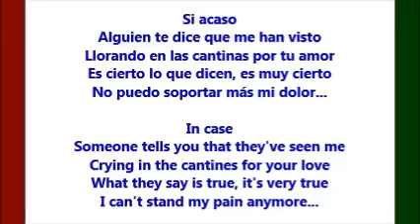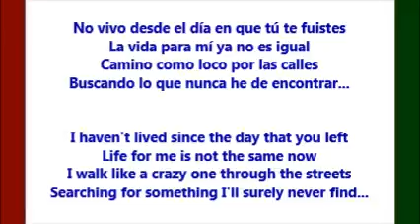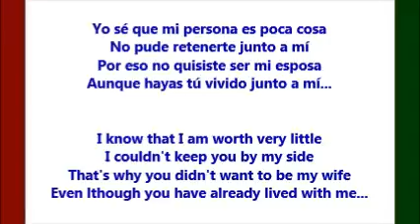Poca Cosa (A Little Thing) - Ramon Ayala (Letra - Lyrics)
Esta es una triste canción de amor cantada por Ramon Ayala Y Los Bravos Del Norte, con la letra traducida de Español a Inglés.  /  This is a sad Spanish love song by Ramon Ayala Y Los Bravos Del Norte, with the lyrics translated from Spanish to English.